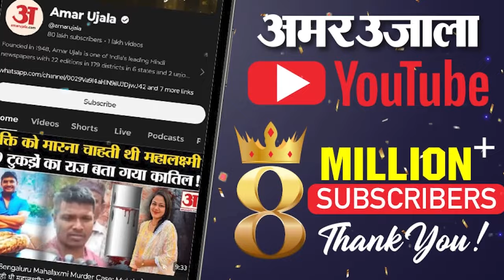Bollywood News: धोखाधड़ी के आरोप पर Remo D'souza ने तोड़ी चुप्पी, बताई मामले की सच्चाई